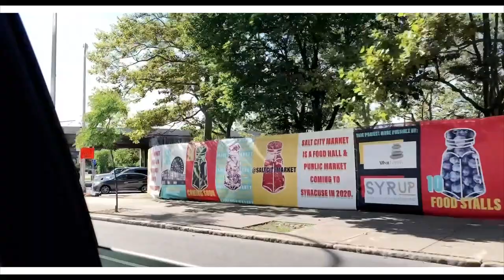Prada Jones - "So Syracuse" (So Brooklyn Challenge)